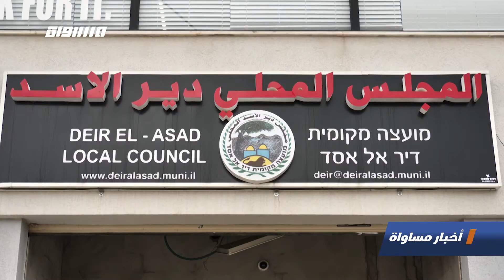الكنيست تصادق على جميع القوانين المتعلقة بالاتفاق الائتلافي بين الليكود وكحول لافان،اخبار مساواة،7.5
حلقة السابع من ايار لعام 2020 من برنامج اخبار مساواة تناولت عدة فقرات و مواضيع

"الكنيست تصادق على جميع القوانين المتعلقة بالاتفاق الائتلافي بين الليكود وكحول لافان
تباطؤ بتسجيل وفيات وإصابات جديدة بفيروس كورونا في البلاد
عودة الأسواق والمجمعات التجارية للحياة في إطار تخفيف القيود
الهيئة العربية للطوارئ: عودة الطلاب بالمجتمع العربي للمدارس
بومبيو يصل البلاد الأسبوع المقبل لبحث مخطط الضم الإسرائيلي

2.التقارير
فيروس كورونا يخلف أضرار اقتصادية واسعة حول العالم

3. ب 60 ثانية :
"الطلاب في مركز فيروسات ووهان الصيني يعودون إلى المدارس والجامعات
قتلى وإصابات إثر تسرب الغاز في مصنع للكيماويات في الهند
الشيف الشهير إريك ريبير يعيد فتح مطبخه ويقدم وجبات غذائية للعاملين في المجال الطبي
طهاة الشارع يكافحون بطرق مبتكرة من أجل البقاء أثناء انتشار كورونا
امرأة في زيمبابوي تقود فريق متطوعين لتقديم الطعام لمجتمعها أثناء أغلاق كورونا بسبب قلة الدخل

Downlink frequency -  الترد :
12645 MHZ

Polarity  - الاستقطاب:
Horizontal

Symb.Rate - معدل الترميز:
27.500  MS/s

FEC - تصحيح الخطأ :

5/6

DL: 11958 H
SR: 27500
FEC: 5/6.